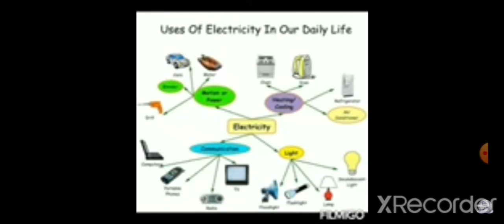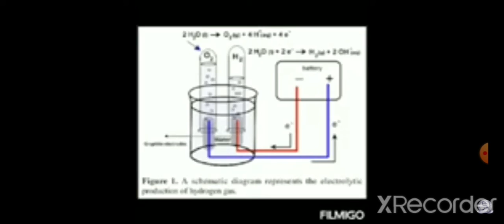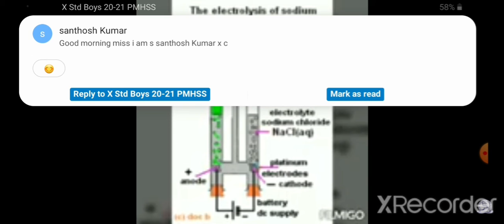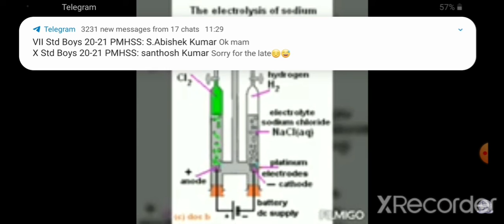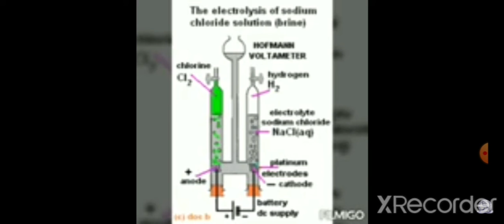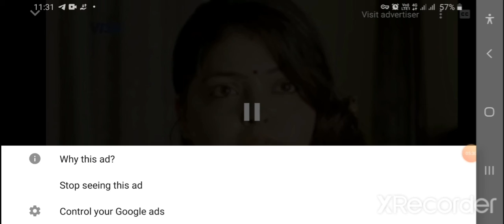8th std changes around us 2